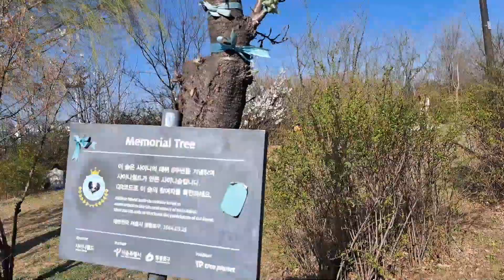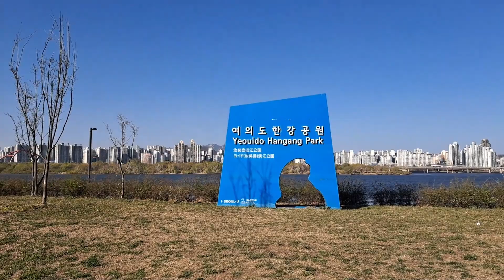Yeondeungpo-gu Yeouido Spring Flowers Festival - Special Vlog [YMSZ SNS Supporters]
In this video we went to take some wonderful photos with the cherry blossom as the season already started in Seoul!

The Yeouido cherry blossom festival (여의도 벚꽃 축제)is finally here! We took a walk with our friends this weekend around the Yeouido Han River to enjoy the beautiful spring flowers such as Azalea or “Jindallae” (진달래), Cornelian Cherry or “Sansuyu” (Cornus Mas) (산수유), Golden Bell Tree or “Gaenari” (Forsythia Koreana)(개나리), Magnolia (Magnolia Grandiflora)(목련), Plum Blossom or “Maehwa” (Prunus Mume)(매화), are also spotted around the same area!

The Yeouido Hangang Park is located behind the main road, next to the way to the bridge to Han river. If you walk around you may apss by the Han River swimming pool which is open during summer and also Yeouinaru(여의나루) park where people usually enjoy picnic time during warm weather.

The event has no entrance price, so stop by whenever you want to take in the scenery. Just so you know, springtime does not simply see the blooming of cherry blossoms.

Azalea or “Jindallae” (진달래), Cornelian Cherry or “Sansuyu” (Cornus Mas) (산수유), Golden Bell Tree or “Gaenari” (Forsythia Koreana)(개나리), Magnolia (Magnolia Grandiflora)(목련), Plum Blossom or “Maehwa” (Prunus Mume)(매화), are also spotted around the same area!

Take lots of pictures and enjoy the views with your friends, family or lovers.

Address: Yeouiseo-ro, Yeongdeungpo-gu, Seoul (서울특별시 영등포구 여의서로)

Thanks to our friends Kate and Amalia for joining us!